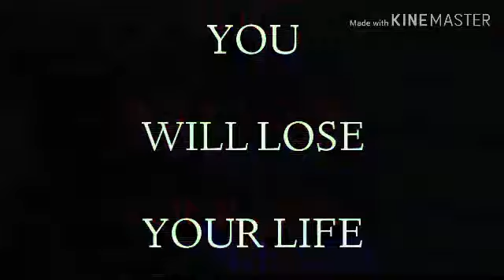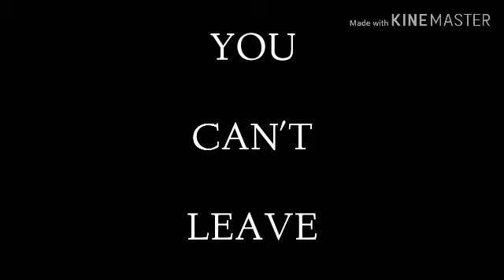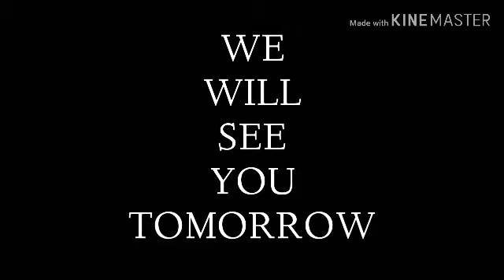PBS 333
he's coming.